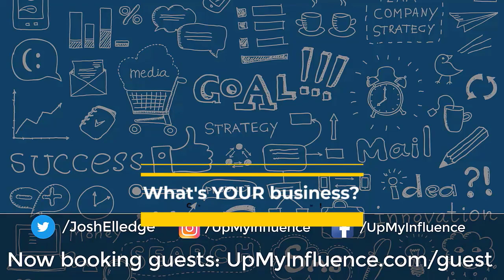ECommerce in Health and Wellness with JustThrive's Tina Anderson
Tina Anderson is the founder of JustThrive. Tina Anderson created a probiotic to increase gut health and help others stay healthy. A healthy gut means a healthy mind, and a clearer purpose. These probiotics and antioxidants are natural and better than any other competitors out there.